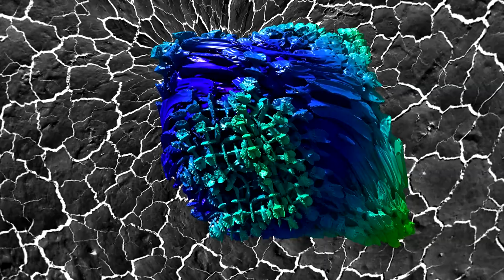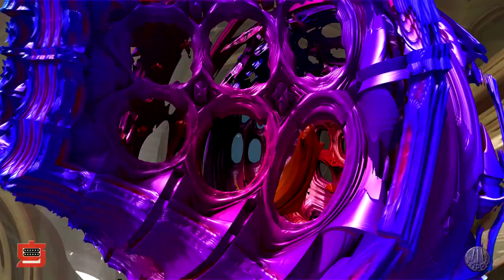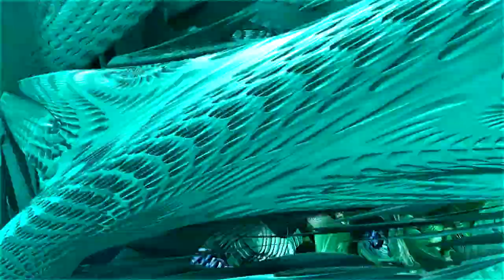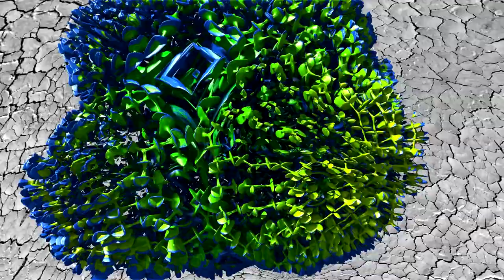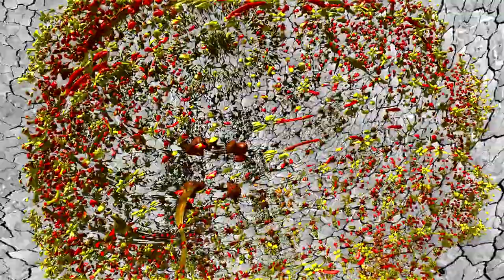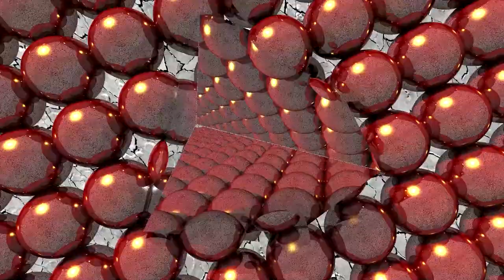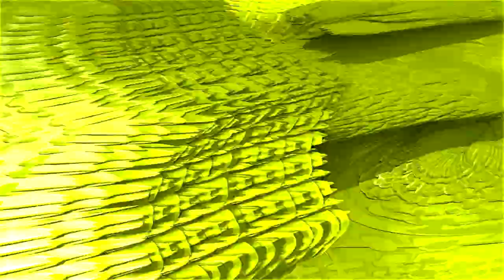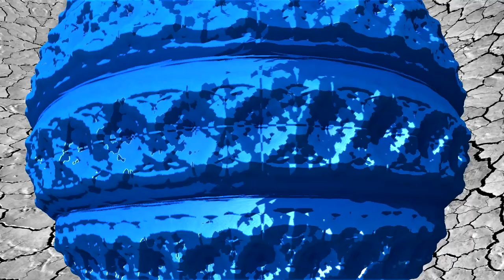Fractal Morph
A morphing fractal video made in Mandelbulber for projection at Burning Man 2018.

Morphing soundtrack made by a generative patch on a Eurorack modular synthesizer.